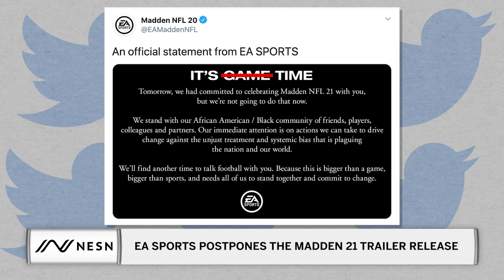EA Sports Postpones The Release of Madden 21 In Light of Recent Events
In light of recent events, EA Sports issued a statement regarding the release of the Madden 21.